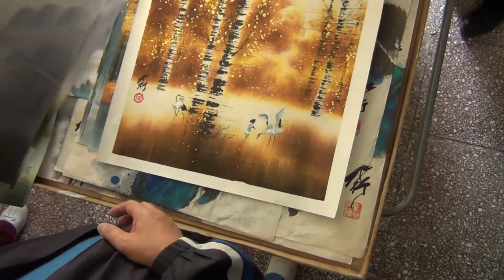Chinese Artist Zhang Shui Xing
At his ancient family home in the Hutong district of Beijing we talk with artist Zhang Shui Xing. Zhang paints traditional Chinese themes in the traditional Chinese method using water color on fine rice paper and also oil on canvas.

reporter: Ilona Kauremszky
video: Stephen Smith
translator: Wang Guan Zhong
mycompasstv travel channel - travel documentary